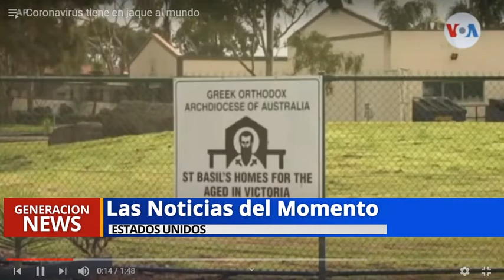EE.UU. reserva 100 millones de dosis de una vacuna del coronavirus para distribuir a finales de año.